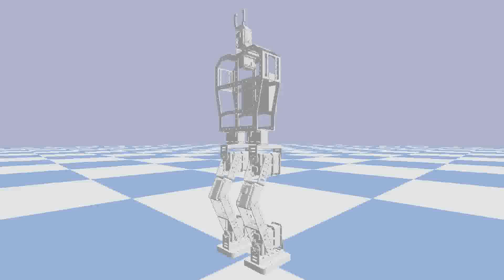Bidirectional LSTM-based Network for Fall Prediction in a Humanoid